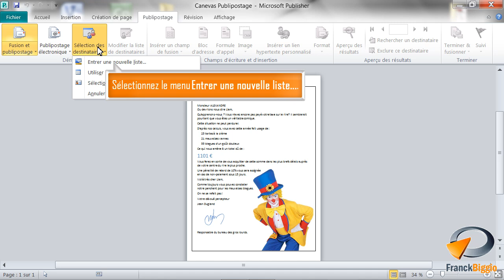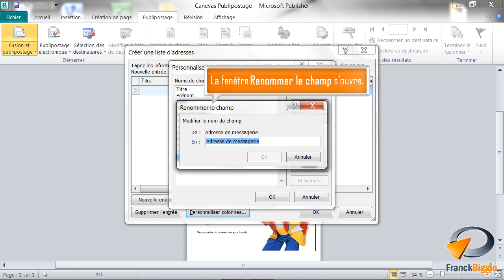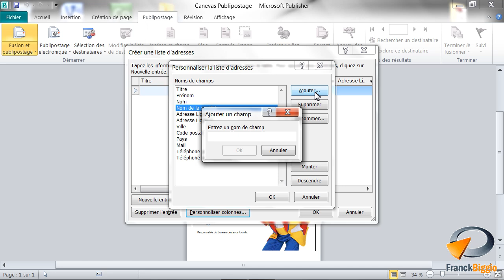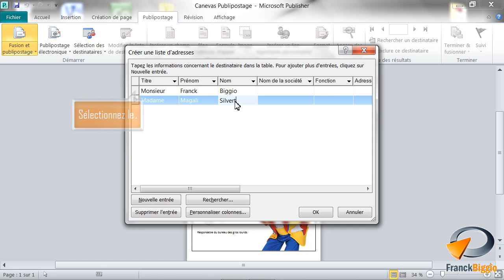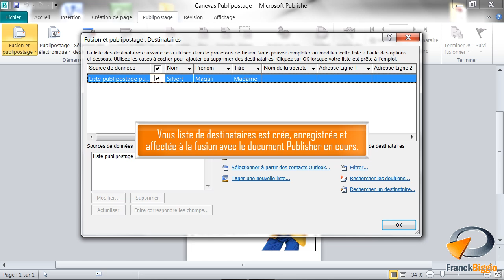Créer une liste de destinataires avec Publisher - Formation Publisher Marseille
Tutoriel vidéo sur la fonctionnalité de Publisher : Créer une liste de destinataires avec Publisher, Issu de la formation Publisher de Optivalys Formations à Marseille.